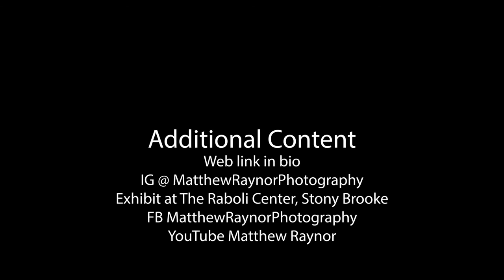Snow Day Short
Fun With the dji mavic 2 pro during a snowv storm